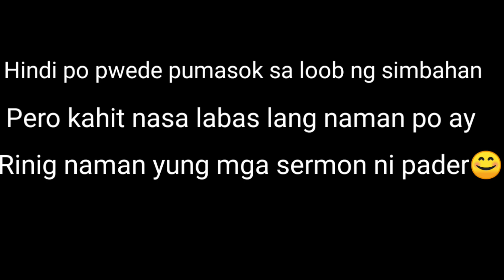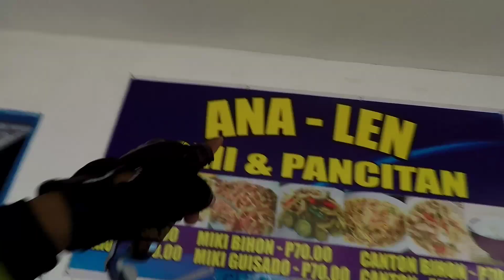PADRE PIO BATANGAS BIKE RIDE / SECRET LOMIHAN & MURANG RAMBUTAN/MGA NASIRAAN PA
Sorry hirap pa. Sa editing hahaha😅